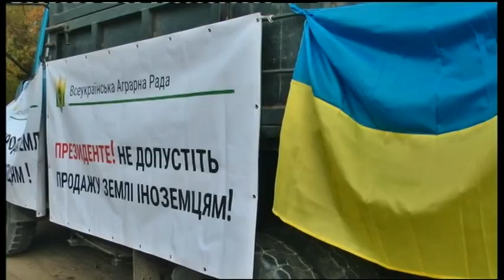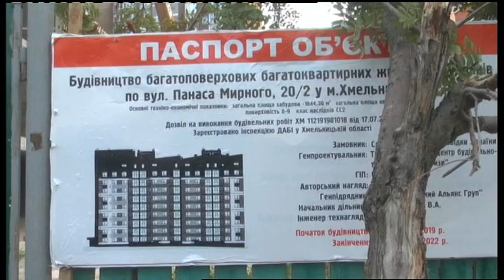20.09.2019. Новини. 20:30